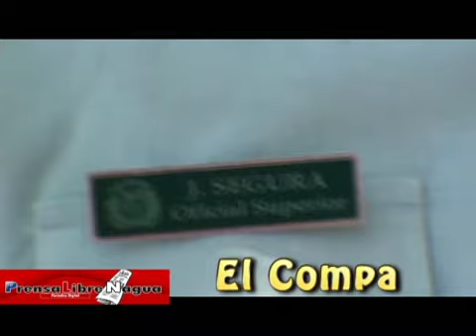PRENSALIBRENAGUA AMET EN NAGUA